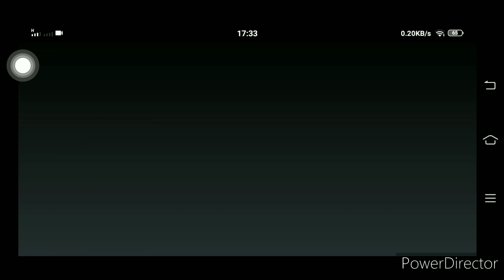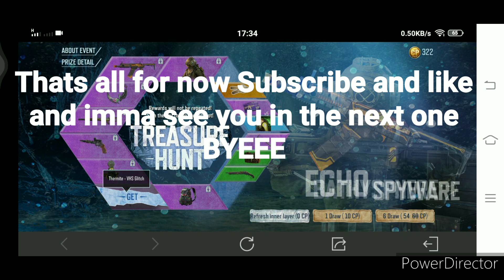New Event *Treasure Hunt* In COD MOBILE GARENA